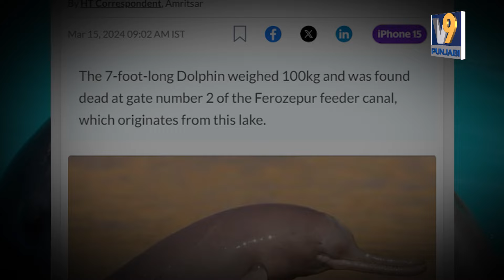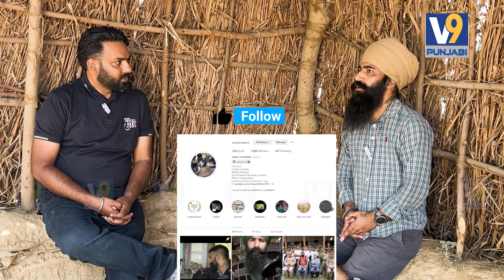ਪੰਜਾਬ ਦੀ ਤਸਵੀਰ ਬਦਲ ਸਕਦੈ ਇਹ ਮਾਡਲ, Wildlife of Punjab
importance of wild life in Punjab, Sunal K Roamin, Mandeep Singh Tut, Punjabi Interview